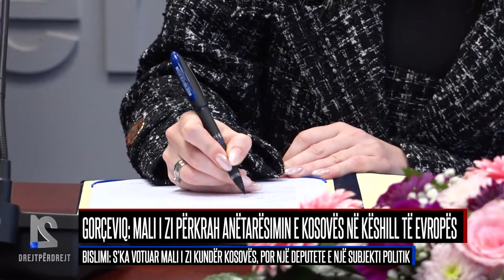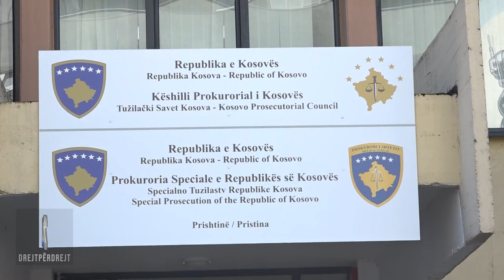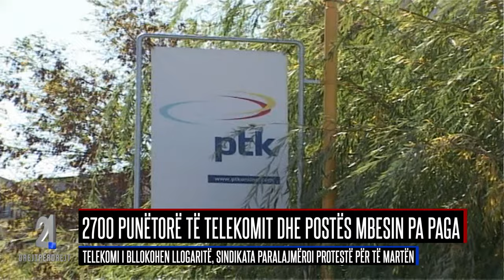21 Drejtpërdrejt 29.03.2024